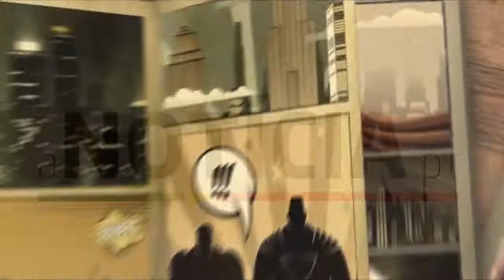Grande Prémio Red Bull Lisboa - A Corrida Mais Louca do Mundo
A Red Bull garante que “dá asas”, a TAP que nos põe a voar e a Assistência do ACP, reforçada com o carro 00 pilotado pelo ‘boss’ Carlos Barbosa a assegurar que “ou repara ou paga” os condimentos, para uma tarde alucinante, estavam reunidos! Era dia de Grande Prémio Red Bull Lisboa.